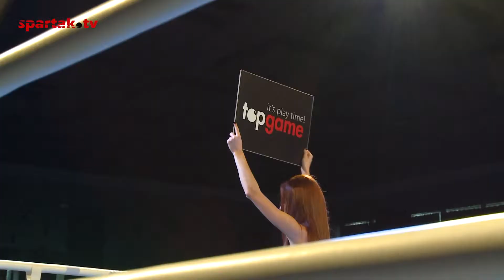Tvrdé údery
Spartak.TV 2017